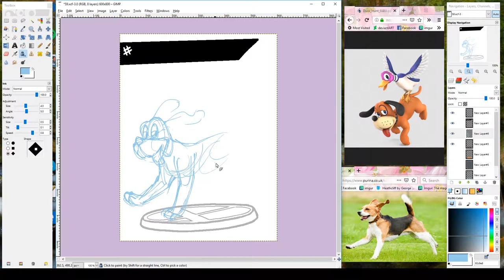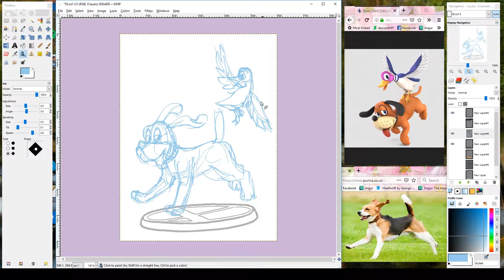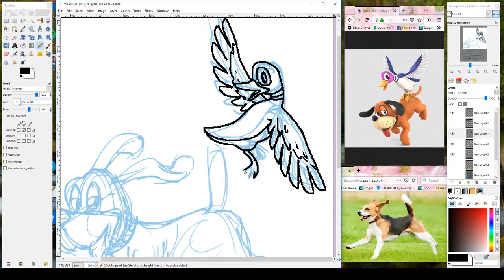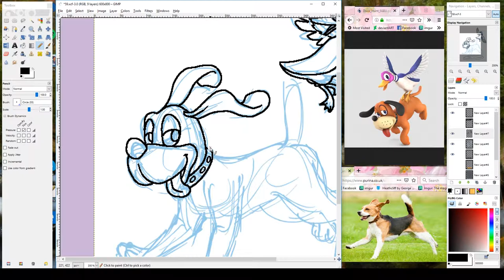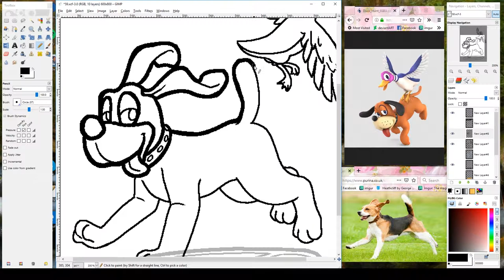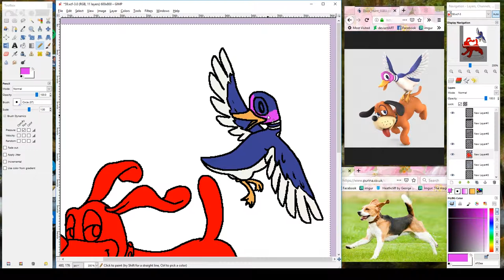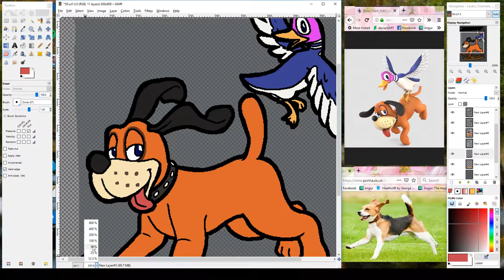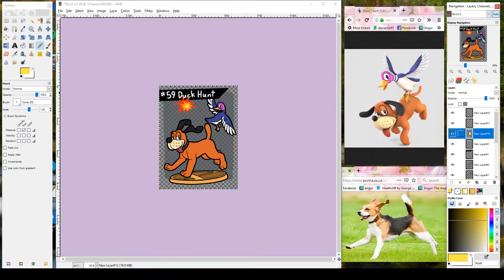How to Draw: Duck Hunt - [Smash Bros. Ultimate]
Sorry this came up so suddenly. The Bayonetta planned for today was sidetracked by yet more technical problems. So here's an art video for Duck Hunt instead. More videos soon.